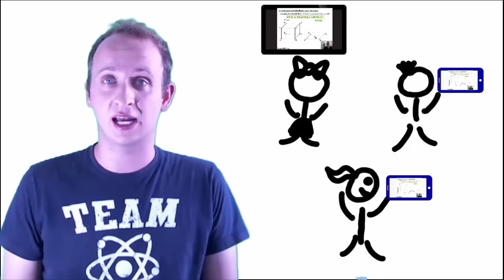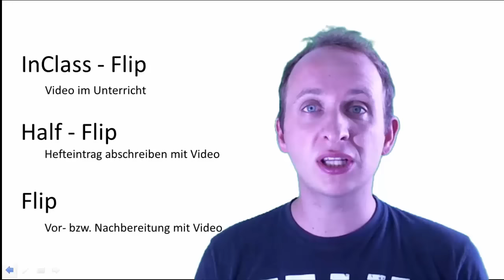Flipped Classroom - Erklärvideo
Seit Anfang 2013 erstelle ich für meinen Unterricht Videos, die den Schülern beim Lernen helfen soll. Das allerdings für jede Unterrichtsstunde. Deshalb ist nicht jedes Video qualitativ auf dem höchsten Stand (im Nachhinein betrachtet). Frei nach Brian Bennett: "Brauchst Du ein perfektes Video, oder brauchst Du es am Dienstag?" Wie sich dadurch mein Unterricht verändert hat, findet Ihr hier: